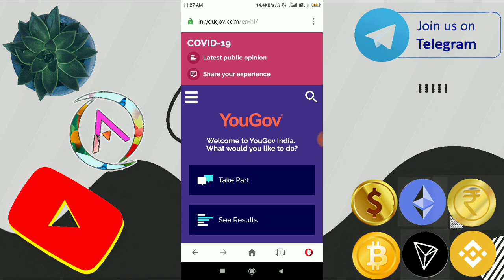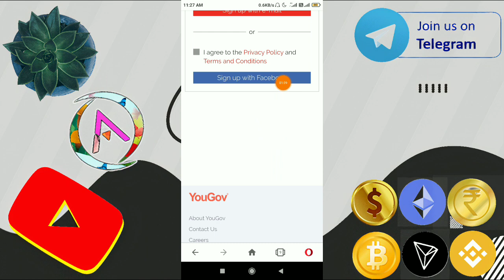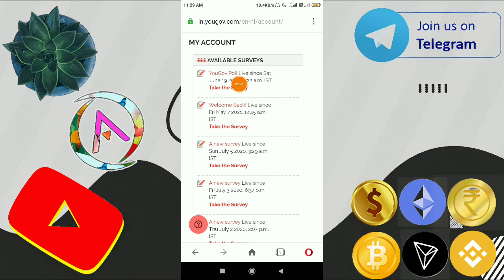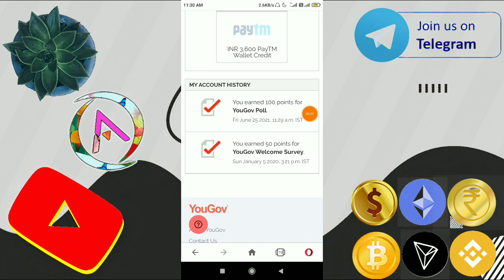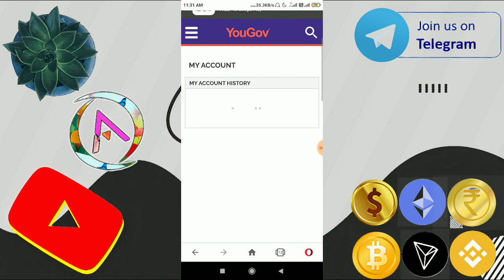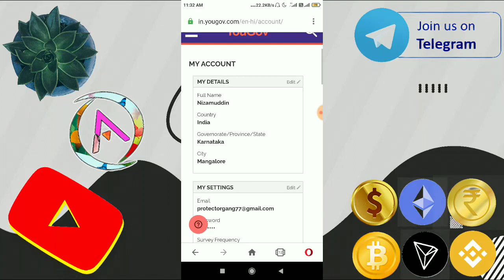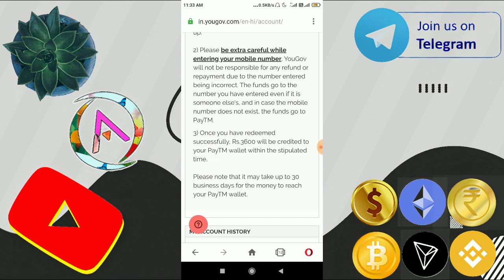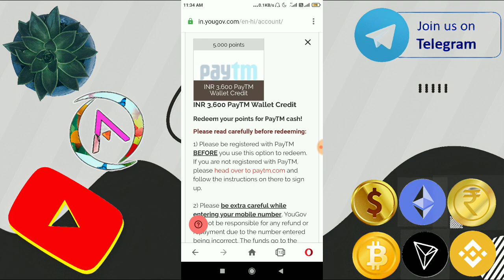Best Paytm Self Earning Website Kannada | YouGov Review in Kannada | Ani Tech Media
Queries Solved :
Best Paytm Self Earning Website Kannada
YouGov Review in Kannada
Paytm Self Earning
No Investment Earning Kannada
Paytm Earning Website Kannada
Paytm Earning Kannada
YouGov kannada
Kannada online earning
Make money kannada

Track : Blue Skies
Artist : Silent Partner